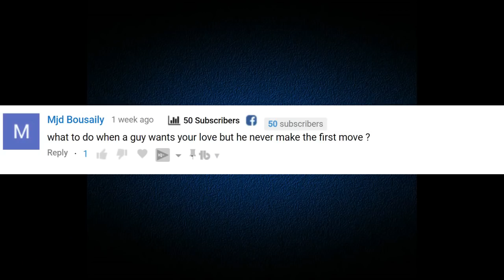Ask Elliot: Does He Really Love Me, He Won't Open Up, He's Not Texting Me Like He Use To